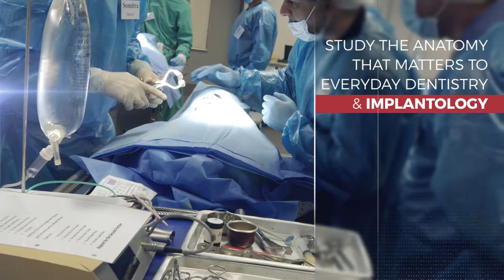Trailer: Practical Dental Surgery, Implantology & Applied Anatomy Dissection Course - Fresh Cadavers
Practical Surgery, Implantology and Applied Anatomy Dissection Course on Fresh Cadavers - by Dr Stuart Orton-Jones in UK.

Held at: University of Bristol - United Kingdom.

This is a course that offers an opportunity to perform procedures on fresh cadavers, just like the real thing. No formalin smell or stiff tissue as with preserved cadavers but instead dissection of soft tissues that can be retracted and dissected revealing some of the structures that you normally do not wish to see but know are there, somewhere.
This is not a course run by anatomists where you spend unnecessary time dissecting out fascial planes and structures that are irrelevant to everyday dentistry. Everything is relevant to everyday dentistry.

International Dentists Welcome

World MapParticipants attend this course from many countries including: UK & other European countries, Hong Kong, India, Pakistan and USA. Speak to us so that we can help you make the most of your visit and stay in the UK. If you need help with your booking, hotel or any other arrangements, do get in touch.

Stuart Orton-Jones

Stuart Orton JonesStuart Orton-Jones possesses vast and comprehensive knowledge on the world of dentistry, having attended (both as a participant and as a lecturer) numerous conferences and courses in several countries in the world including North America, Europe the Near East and the Far East. He is a member of the following organizations: The Association of Dental Implantologists (ADI) UK, the American Academy of Implant Dentistry (AAID), and the Alabama Implant Study Group.
Stuart Orton-Jones, however, is much more than just a renowned dentist and international lecturer, but also a man with a desire to enjoy what life has to offer in the most enthusiastic of ways

Stuart has conducted intensive practical courses in the UK and continues to Lecture and provide Courses in the UK and around the world on the following fields of study:
Occlusion
Restorative Dentistry
Implantology
Endodontics
Complete Dentures
Electrosurgery
Diagnostics and Treatment Planning
Quality Dentistry
Treatment of Headaches and Temporomandibular Joint Problems

MAIN FOCUS

Fresh Cadavers
Mainly Practical Hands-on
Lectures designed to lead you through each procedure, Limited Attendance
OBJECTIVES

To develop confidence in oral surgical procedures
To dissect those anatomical structures of the head relevant to general dentistry, oral surgery and Implantology.
To assist in the performance of Many Clinical Procedures

Procedures to be Performed

1. Local Anaesthesia
2. Minor Oral Surgery
3. Incisions and Flap Raisin
4. Bone Grafting
5. Block Grafting
6. Sinus Grafting
7. Ridge Repositioning
8. Nerve Repositioning
9. Implant Placement
10. Ridge Expansion
Structures to be Studied

The Mandible The Mental Nerve, the course of the Inferior Dental Bundle, the Lingual Nerve, the Facial Artery, the Anatomy of the Mandible including the Mylohyoid Fossa and Symphyseal Region The Maxilla The Infra-orbital Foramen and Bundle, the Maxillary Sinus, the Piriform Fossa and Floor of the Nose, the Incisal Bundle and Canal, and the course of the Greater Palatine Bundle.
The Practical Sessions
The Practical Sessions

1. Mental Bundle Exposure
2. Symphysial Block Grafting
3. Lingual Nerve Exposure
4. Exposure of the Facial Artery
5. Ramus Block Grafting
6. Exposure of the Inferior Dental Bundle
7. Infra-orbital Bundle Exposure
8. Maxillary Sinus Grafting
9. Piriform Fossa and Nasal Lining Elevation
10. Incisal Canal Probing Incisal Bundle Exposure
11. Greater Palatine Block Injection Palatal Nerve and Greater Palatine Foramen Exposure
Also Included
Also Included:

Suturing Techniques including Suturing
Implant Placement
Mini Implant Placement
Ridge Repositioning
Block Grafting
Buccal Fat Pad Closure of Oro-antral Fistulae
Basic Guide to Facial Aesthetics Piezo Surgery

The Venue

Is a newly built anatomy dissection facility at:University of Bristol, Department of Anatomy, School of Veterinary Science, Southwell St.,Bristol, BS2 8EJ, UK